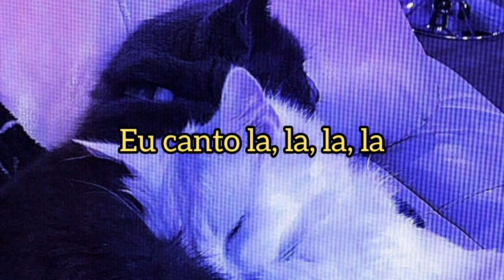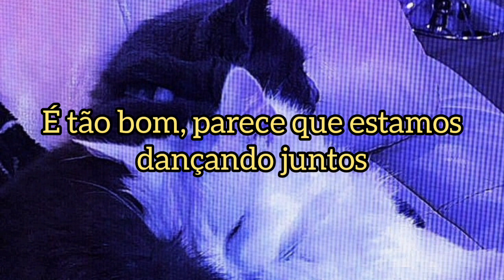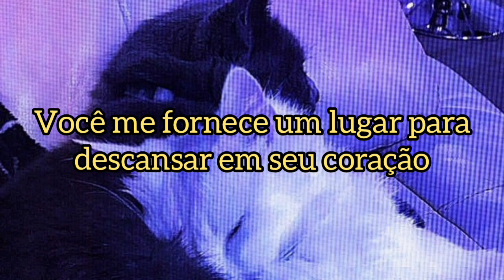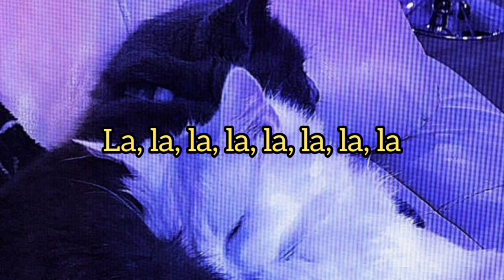Seja o meu único amor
Letra:

Be my only one
이렇게 부르고 싶은 이름 내 곁에
손을 잡고서 같이 걸어요

비가 오는 밤에도 외로웠던 낮에도
그대 환한 빛깔을 내게 가득 칠해줘요
내가 더 잘할게요
이렇게 같이 있어준다면

라랄라랄라라 부르는 노래
찾고 찾고 찾아 헤매이던 그대와
My, oh my, oh my, oh, 내 사랑
Be my only love
걸어 걸어가는 발걸음마다
기분 좋아 꼭 둘이서 추는 춤 같아
이제는 숨기지 않고도 말할 수 있어
그렇게나 말하고 싶던 I say I love you

쉬고 싶은 밤에도 바쁘던 아침에도
그대 내게 쉴 곳을 마음속에 마련해요
내가 더 잘할게요 그 맘을
내게 나눠준다면

My, oh my, oh, 내 사랑

My only one 그대를 보면
기대고 싶어 가지고 싶어
이 사랑이라면 어설픈 꿈도
이뤄질 것 같은데

걸어걸어 가는 발걸음마다

랄랄랄라라라라라
랄랄랄라라라라 라라라
랄랄랄라라라라